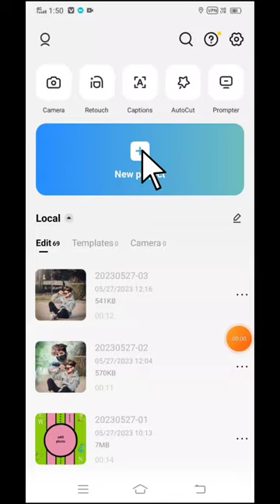SKY edit video capcut app 🥳